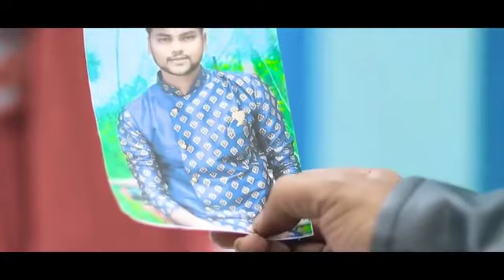short romances love